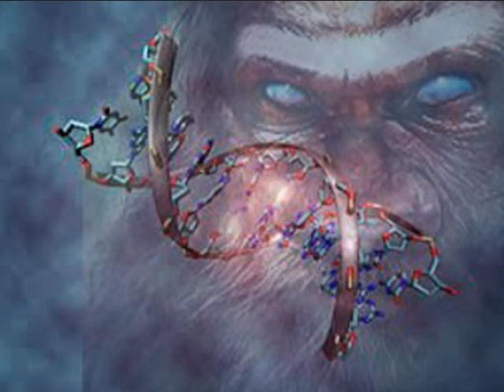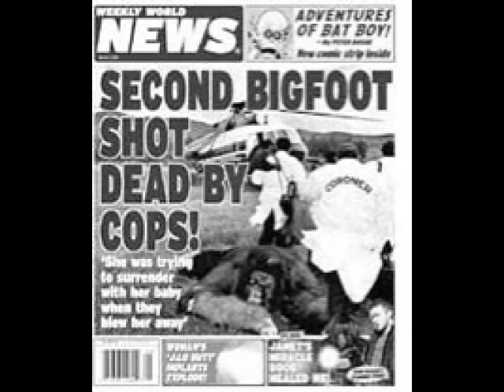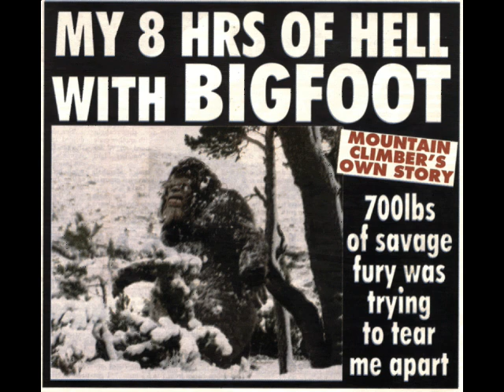Bigfoot DNA Tests Prove Hairy Creature Exists, Genetic Researcher Says